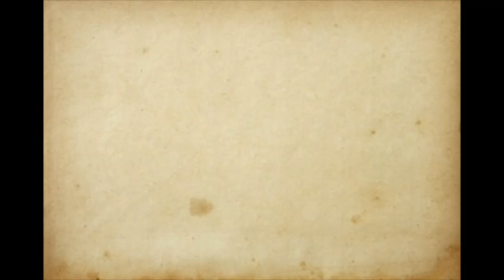Teaser 1# La Troupette de la Mort - Robin des Bois